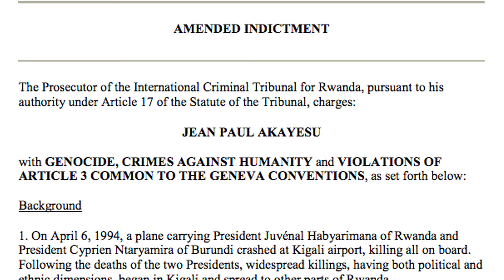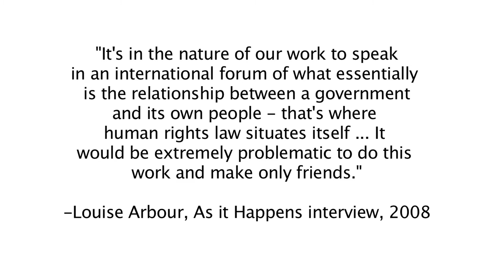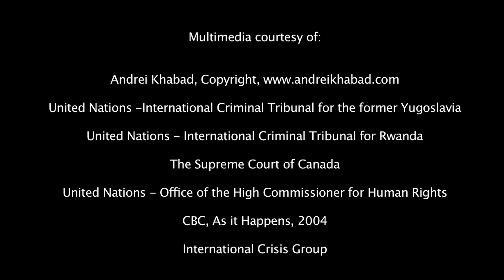Louise Arbour: Truth To Power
Louise Arbour will be speaking in conversation with UBC President Stephen Toope from 3:30-5:00pm on April 19th at Frederic Wood Theatre, UBC.

The event will also be live-streamed here on OpenCanada.org, and there will be a live-chat through which online participants can pose questions to Ms. Arbour.